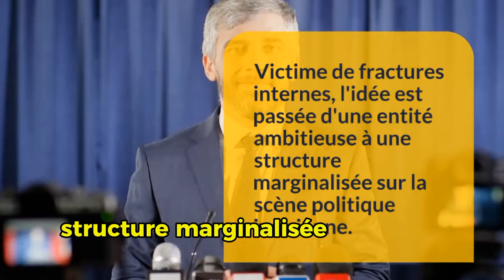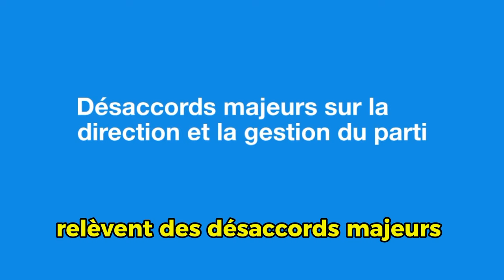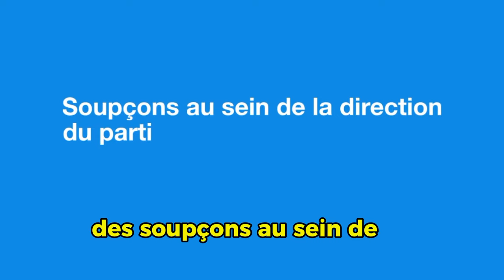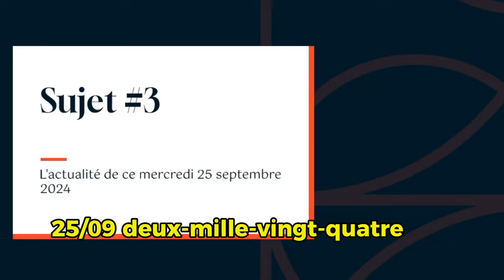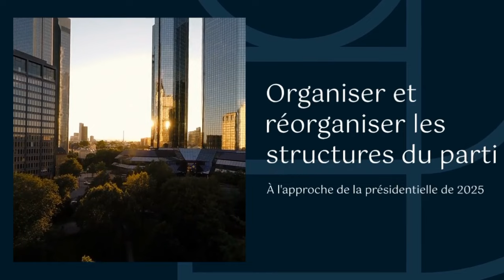Nord sous contrôle : Ce que prépare Ouattara face aux tensions à Abidjan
Voici des propositions de descriptions et tags pour chaque sujet :

Sujet 1 :

Titre : Godé : L'homme qui fera chuter Affi N'Guessan ?

Description :
Dans cette vidéo, nous analysons la montée en puissance de Godé dans l'arène politique ivoirienne et son impact potentiel sur Affi N’Guessan. Quelles sont les tensions qui secouent le Front Populaire Ivoirien (FPI) ? Godé pourrait-il devenir l’élément clé pour déstabiliser Affi ? Découvrez tous les enjeux dans cette analyse détaillée.

Sujet 2 :

Titre : Crise au FPI : Les révélations explosives d'Issiaka Sangaré contre Affi !